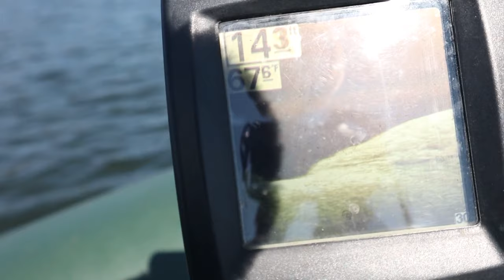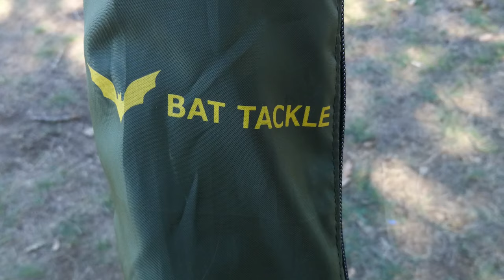Риболов на шаран: Тънкостите под водата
В този клип ще видите разпъване на въдици от стойката самостоятелно, търсене на переспективни места за облавяне, прецизно поставяне на атропа маркер, природа и красив див шаран уловен на домашно топче. Приятно гледане на наслука!

Video by Dhyamis Kleber from Pexels

Отделните секции на видеото:
0:00 Въведение
2:26 Предисторията
6:30 Кадри от етапите на KD rig
7:15 Как да НЕ нанасяме с лодка
9:20 Правилно поставяме въдиците на стойката
12:54 Намиране на праг под водата
16:26 Освобождаване на шаран 13.6кг

👨‍🎓 За мен: Професионално се занимавам с научна работа в областта на биохимията, но същинската ми страст е риболовът. Въпреки, че с риболов на диви шарани се занимавам от детските си години, едва през далечната вече 2009г. навлязох в така наречения модерен шаранджийски риболов. Оттогава ежеседмично подлагам риболовните си умения на тест по реки, езера и големи държавни водоеми в България.

ДОПЪЛНИТЕЛНА ИНФОРМАЦИЯ:
👨‍🏫Чрез поредица от имейли ви предоставям БЕЗПЛАТНО информация, свързана основно с направата на протеинови топчета. Първото видео ще получите минута след вашата регистрация. Всеки следващ имейл ви го изпращам 24 часа след предходния. Абонирайте се за серия от имейли от тук:

МОИТЕ ПРОДУКТИ:
Присъединете се БЕЗПЛАТНО към моя дискорд канал, следвайки линка отдолу:

Стъпки за закупуване на курс:
1. Копирайте линка в търсачката на компютъра или телефона си;
2. Инсталирайте си безплатно discord (има и приложение за телефон);
От главното меню прегледайте следните секции:
👉🏻 онлайн-курс-1 (направа на рибни протеинови топчета);
👉🏻 онлайн-курс-2 (тактики за успешно стартиране на сезона);
👉🏻 онлайн книжка (рецепта за рибните топчета с вградени линкове към продуктите);
3. Заплатете избраната услуга, посредством детайлите за банков превод;
4. Ще ви предоставя постоянно членство към канала с избраната услуга;
5. Получавате съпорт чрез каналите за комуникация с мен в канала.